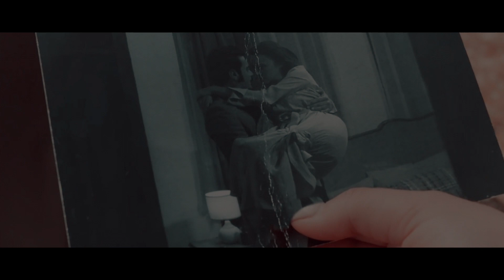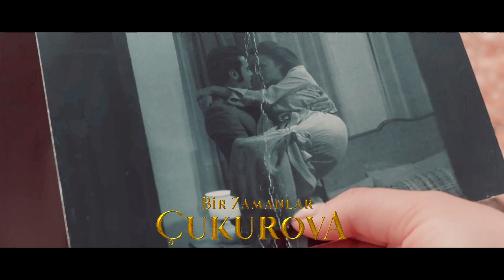Terra Amara (BZÇ) Soundtrack - Mix (Never Ending + Unexpected) [Richiesta]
Musica richiesta da: Kevin Freschi